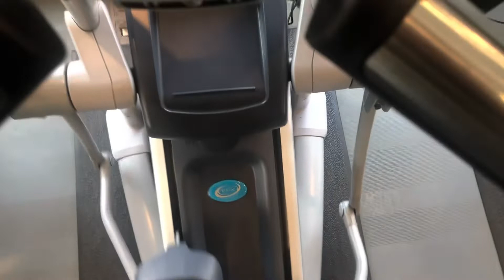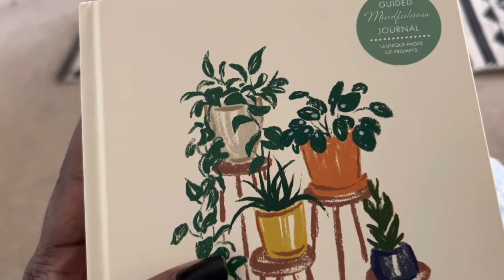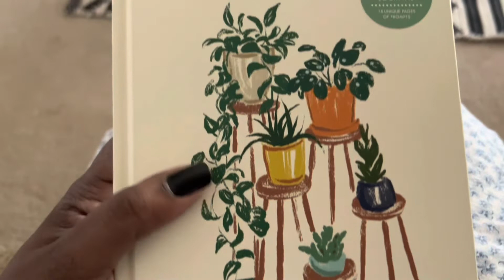6 A.M Morning Routine For Work⏰ | *Realistic* | Dose Of MonRo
Good morning and welcome to 6 A.M. Morning Routine For Work.🌿